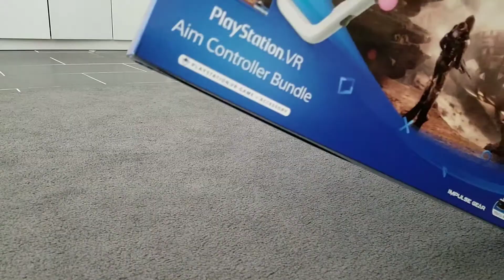Virtually Virtual - Simple PS VR Aim Controller Bundle Farpoint Unboxing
I was so amped up to open this new peripheral for the PS VR, that I was left speechless when I unboxed it.